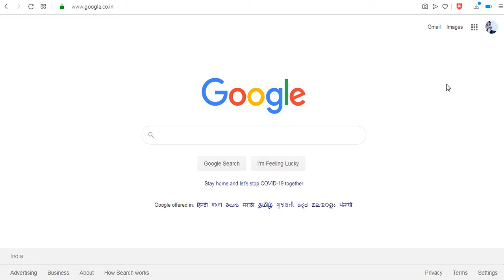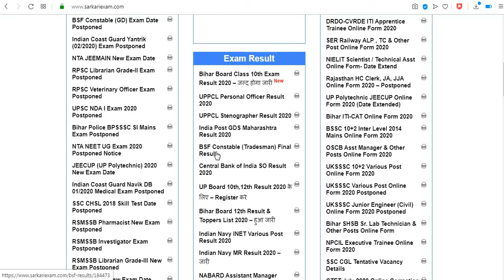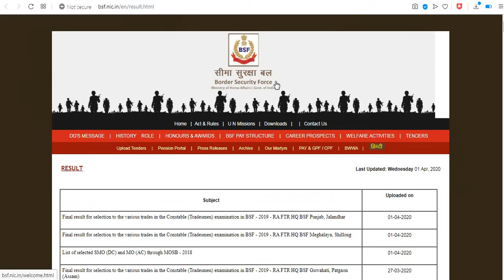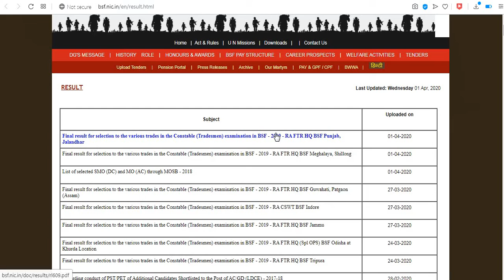BSF CONSTABLE TRADESMEN RESULT OUT ALL STATE//CUT OF LIST//ALL STATE BSF TRADESMEN RESULT OUT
Sarkariexam.com